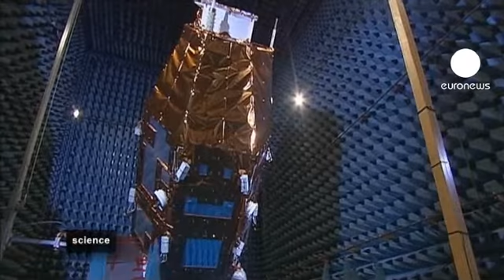euronews science - Le Pleiadi: super-satelliti per gestire le emergenze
Parigi dall'alto: in un'immagine catturata a 694 chilometri di altezza dal numero uno dei satelliti Pleiadi riusciamo a vedere i particolari della struttura metallica della Tour Eiffel.

Il lancio del numero 1 delle Pleiadi è avvenuto il 16 dicembre 2011 dalla Guiana francese e il suo tempo di vita previsto è di 5 anni. Il lancio del suo gemello è atteso per il 1 dicembre di quest'anno dalla stessa base di Kourou.

I satelliti sono stati progettati principalmente per la gestione delle emergenze.

Le Pleiadi forniranno ogni giorno 1200 immagini della Terra utili alla cartografia di dettaglio.